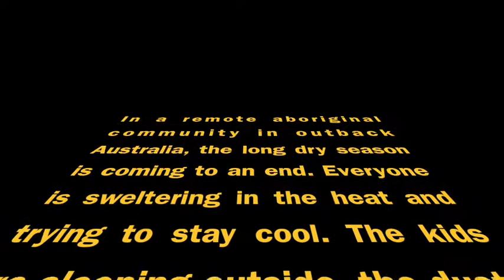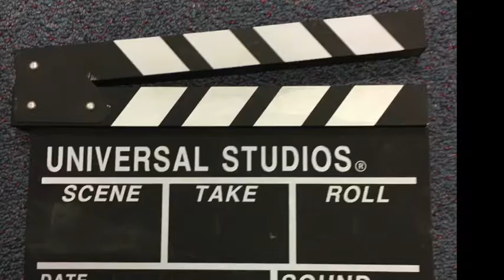Passfield Park School - Big Rain Coming